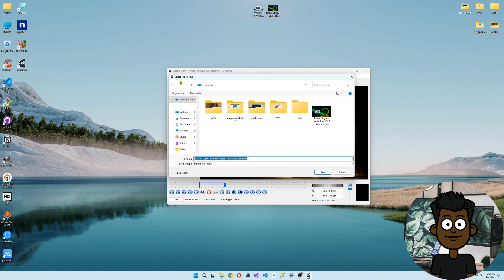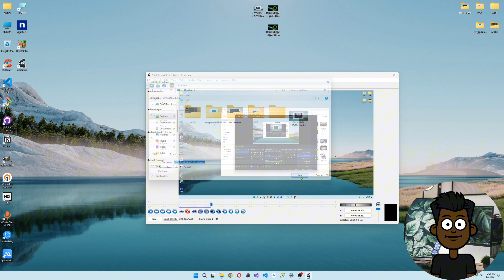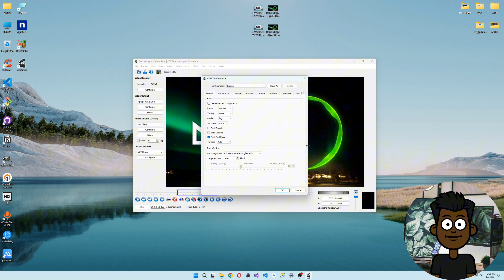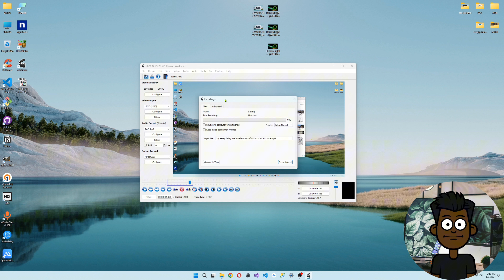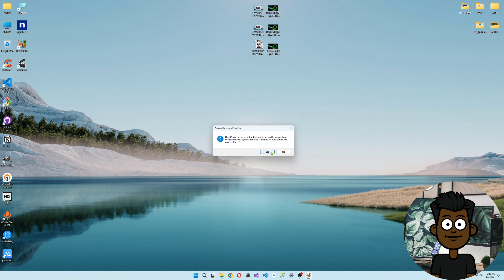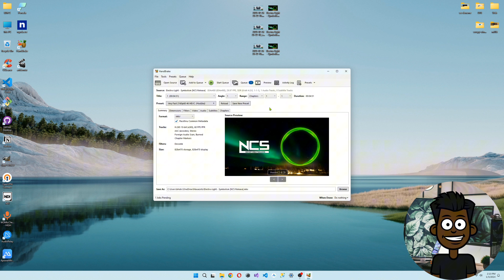How to Cut Videos with Avidemux: Effortless Video Editing Without Re-rendering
In this informative video tutorial, we guide you through the process of cutting videos using Avidemux, a powerful video editing software that allows you to trim or remove specific sections from your videos without the need for re-rendering.

Avidemux is a user-friendly program that offers a wide range of features, making the video editing process simple and efficient. Whether you're a beginner or an experienced videographer, Avidemux provides an intuitive interface to accomplish your cutting and editing tasks with ease.

Throughout this tutorial, we explore the step-by-step process of using Avidemux to cut videos without re-rendering. We start by demonstrating how to import your desired video file into the program, including both common video formats and those that are less conventional. Avidemux ensures compatibility with a wide array of video formats, ensuring that you can work with your preferred file types effortlessly.

Next, we explain the different options Avidemux provides for cutting your videos. We demonstrate how to precisely select the sections you want to remove or keep, utilizing the program's powerful features such as frame-by-frame control, markers, and precise timecode input. Achieving your desired edits becomes a breeze with Avidemux as you define your video's new timeline with precision.

One of the standout features of Avidemux is its ability to cut videos without the necessity of re-rendering. This means that the resulting video retains its original quality, without any degradation caused by the editing process. We guide you through this impressive functionality, ensuring that your final trimmed video maintains its crispness and clarity.

Further, we highlight additional editing options available in Avidemux, such as adjusting brightness, contrast, saturation, and more. These features enable you to enhance your videos, ensuring that you achieve the desired visual effect without the need for extra software or complicated workflows.

By the end of this tutorial, you will have mastered the art of efficiently cutting videos without re-rendering using Avidemux. Empowered with this knowledge, you'll be able to seamlessly edit your videos, removing unwanted sections, crafting engaging content, and sharing your creations with the world.

Whether you're a content creator, a hobbyist, or simply looking to enhance your video editing skills, this video tutorial equips you with the necessary tools to make the most out of Avidemux's capabilities. Discover the convenience and ease of cutting videos without re-rendering—watch our tutorial now and unlock your video editing potential with Avidemux!